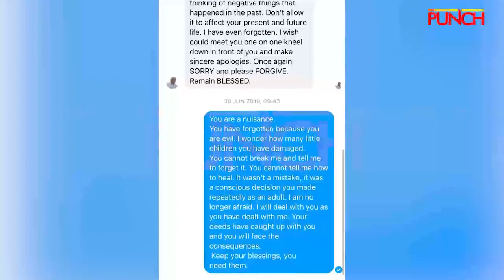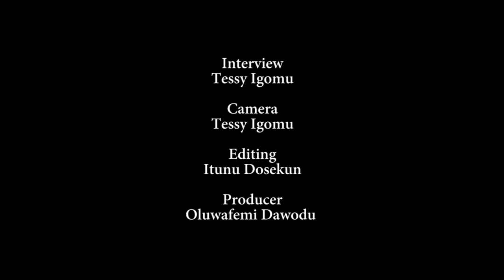I feel damaged for life, says 24-year-old lady allegedly defiled at childhood by uncle, dad’s friend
Child sexual assault survivor, Hirhyel Hassan, shares with us her horrific experience and her pursuit of justice.

Hassan also encouraged other victims to speak up about their experiences, stating they do not have to bear the shame of crimes committed against them.